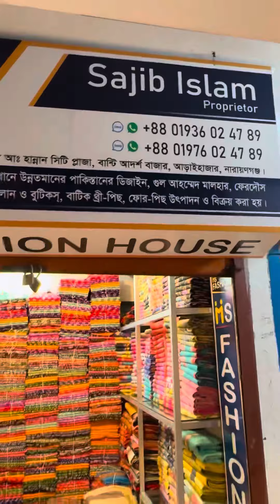বেকচি তুলি বাটিক ✅রংধনু বাটিক🇧🇩সরাসরি কারখানা 01936024789